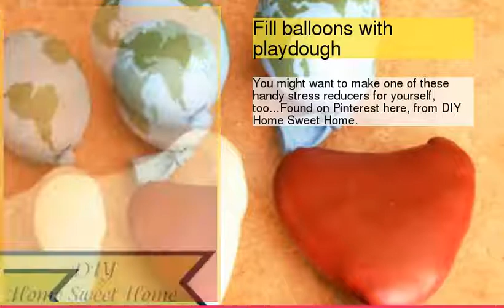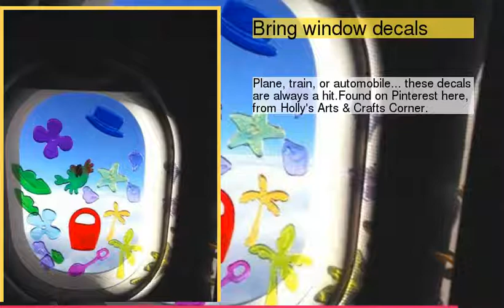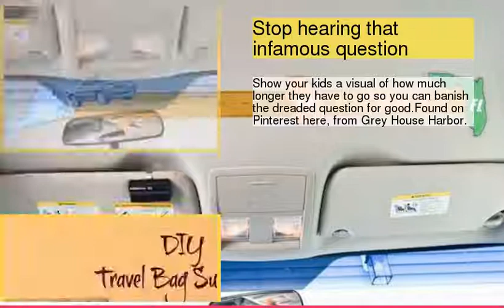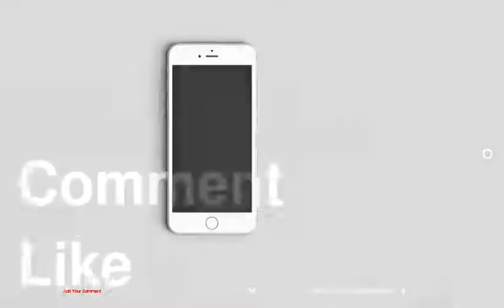Easy Activities to Make Family Road Trips More Fun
be creativo
1 : Make your own magnetic boards
2 : Don't forget the chalk
3 : Create magnet puzzles
4 : Fill balloons with playdough
5 : Get creative with tactile toys
6 : Create counting boards
7 : Bring window decals
8 : Stop hearing that infamous question
9 : Prepare goodie bags for different stages of your trip
10 : Make a lego box
11 : Use empty wipe containers to store toys
12 : Organize your snacks, dvds, and books
13 : Set up a goodie basket
14 : Keep those dice on lockdown
15 : Use a tolietry bag to organize